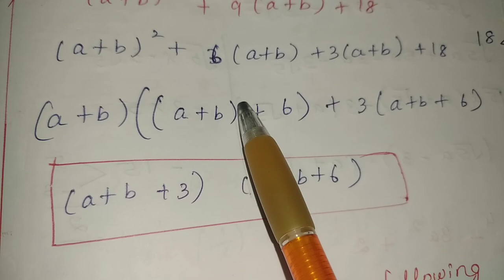9 std maths, Exercise -3.6, 2 nd roman, (4,5,6) sums.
9 std maths, Exercise -3.6, 2 nd roman, (4,5,6) sums.

9stdmaths# Exercise -3.6#2nd roman#(4,5,6)sums#tamilnadu#fullterm#newsyllabus#